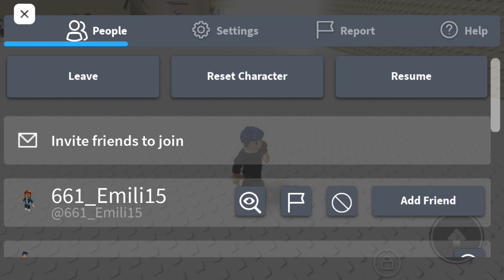el gato obby